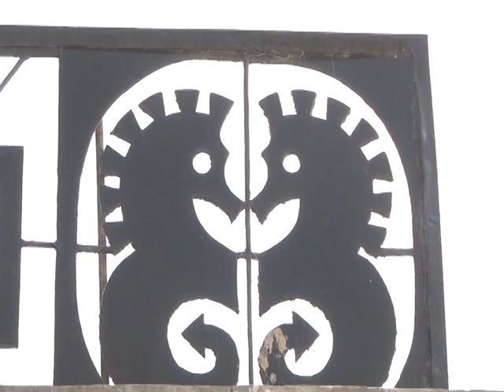Știre Etv - Specii noi la acvariu | 18.06.2015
Noi specii de pești la Acvariul din Constanța. Vizitatorii pot vedea pești din Marea Egee și Ionică, pisici de Amazon, homari și câteva specii de pești de pe fundul mării. Conducerea Complexului Muzeal de Științe ale Naturii intenționează ca bazinul central să adăpostească numai pești din fluviile din nordul Greciei.